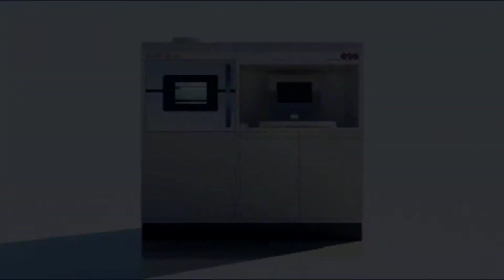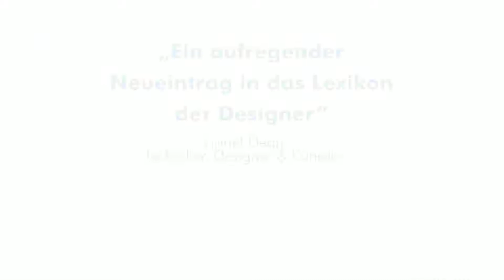Cookson Precious Metals E-Manufacturing